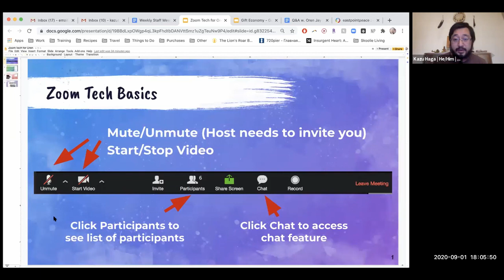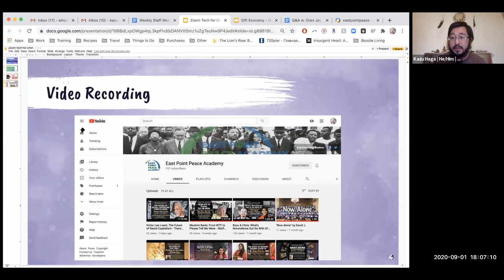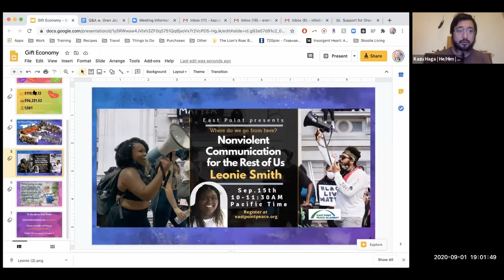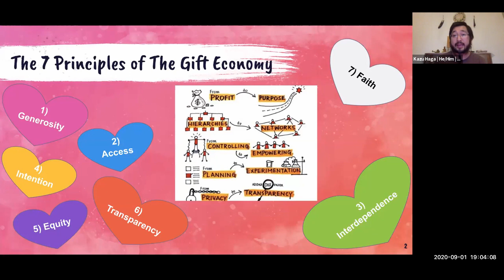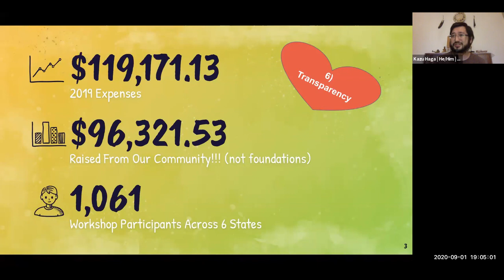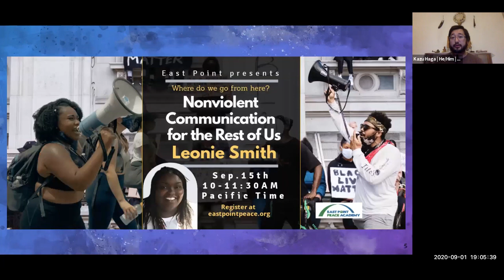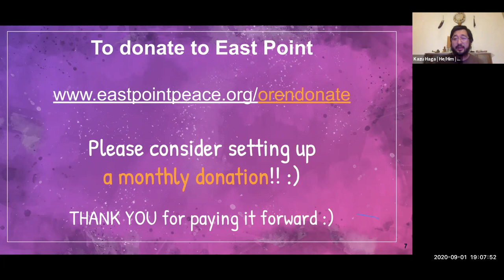Oren Jay Sofer: Ending the War Within - The Spiritual Foundation of Nonviolent Communication.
This talk was given by Oren Jay Sofer on Sept. 1st, 2020, as part of the "Where Do We Go From Here?" speaker series at East Point Peace Academy.

If you would like to support East Point Peace Academy's work, you can donate

Description of the talk:
Nonviolence is more than a strategy for social change or a communication technique. It is a demanding way of life deeply rooted in an investigation of what it is to be human that calls forth our highest potential. How can our relationship to ourselves—our thoughts, emotions, sensations and history—help or hinder our vision for social transformation? What tools can we call upon to strengthen our commitment to and embodiment of nonviolence in the world?

This session will explore the inner foundations for a nonviolent way of life, drawing connections between contemplative practice, trauma healing, and interpersonal communication. We’ll delve into the role of compassion, anger, grief, and the power of nonviolence, and offer practical suggestions for transforming pain into resilience.

Speaker's Bio:
Oren Jay Sofer teaches Buddhist meditation, mindfulness and Nonviolent Communication nationally. A member of the Spirit Rock Teachers Council, he is a Certified Trainer of Nonviolent Communication and a Somatic Experiencing Practitioner for the healing of trauma.

Oren also holds a degree in Comparative Religion from Columbia University, is the founder of Next Step Dharma and co-founder of Mindful Healthcare. He is the author of Say What You Mean: A Mindful Approach to Nonviolent Communication, and co-author of Teaching Mindfulness to Empower Adolescents. You can find him on social media @Orenjaysofer.